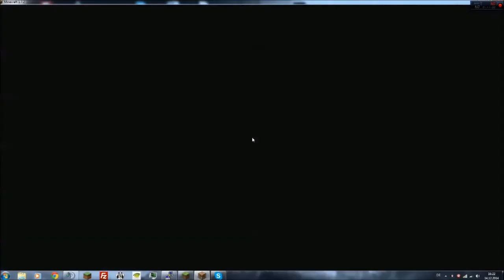[HD] MineZ | Hacker | xerpoh | Well, at least friendly.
IGN: xerpoh
Hacks: Speed/Timering and Aura

At least he was friendly. Still cant accept hackers. Reported. Sorry.